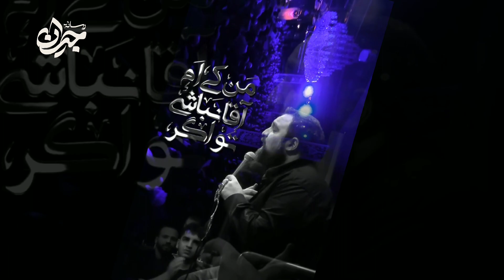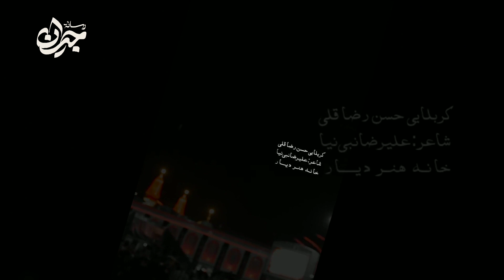نماهنگ دلنشین و جدید| من کم آوردم| کربلایی حسین رضا قلی